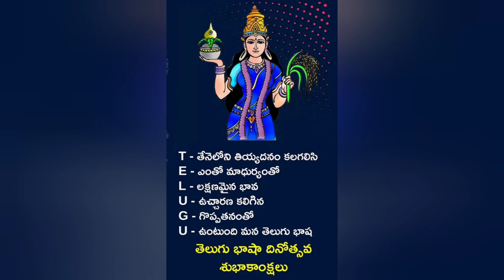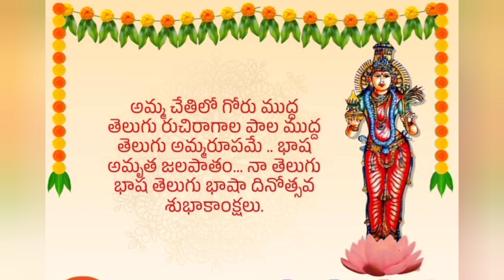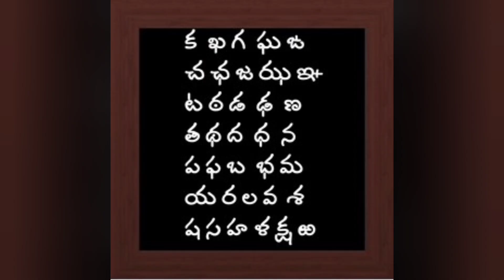తెలుగు భాష దినోత్సవం